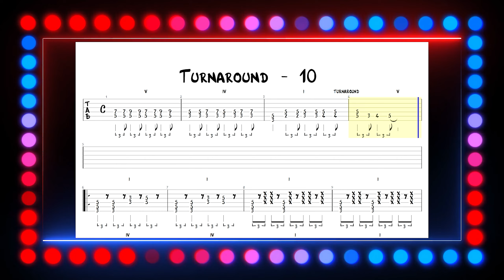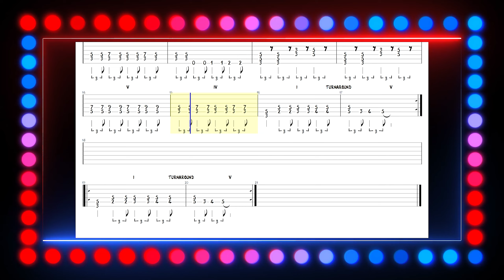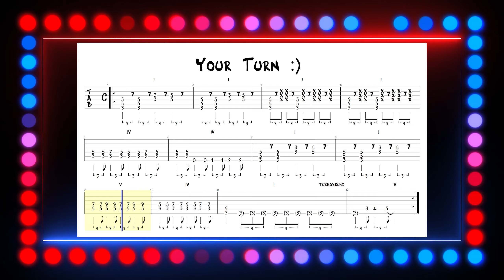BLUES - Turnaround Ex.10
BLUES beginner guitarist?
BLUES guitar book!
Characteristics and elements of this important music genre.
Rhythm, turnarounds, scales and more!
Apostila de guitarra BLUES!
Linguagem e características desse importante gênero musical.
Ritmos, turnarounds, escalas e muito mais!
The main goal is to start by learning the BLUES basic elements: Form, scales, groove, turnarounds and licks.
O principal objetivo é aprender os elementos básicos do BLUES: Escalas, ritmo, turnarounds e licks.
*English and Portuguese.
Good luck and keep practicing!
Tem alguma dúvida ou quer ajudar o canal?